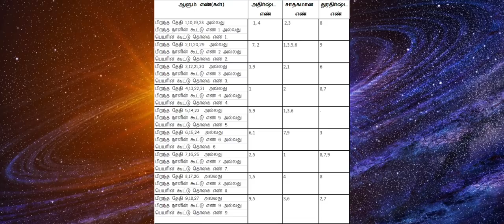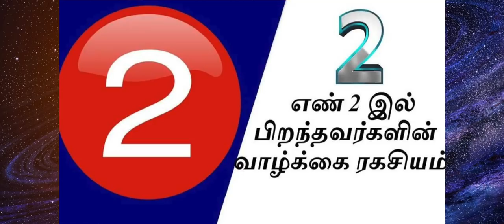2,11,20, 29 தேதிகளில் பிறந்தவர்களின் வாழ்க்கை பொதுப்பலன் | Numerology in Tamil for 2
2,11,20, 29 தேதிகளில் பிறந்தவர்களின் வாழ்க்கை பொதுப்பலன்

Number2 Numerology life path in tamil | எண் 2 பிறந்தவரா முதலில் இதை பாருங்கள்

DATE OF BIRTH 2,11,20,29 ASTROLOGY IN TAMIL

எண் 2 (2,11,20,29) ல் பிறந்தவர்களின் வாழ்க்கை ரகசியம் | Number 2 numerology life path in tamil

2,11,20,29 ல் பிறந்தவர்களின் எண்கணித பலன்கள்